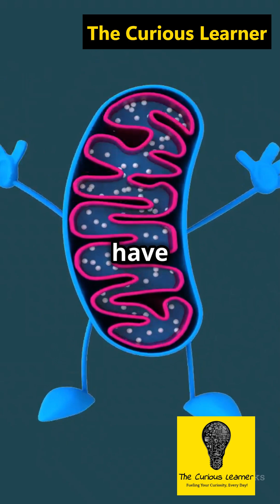Top BIOLOGIST Reveals POWER Houses of Living Beings | Mitochondria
Lets Check out the OG Powerhouse of Living Beings in this world of ever changing powers!

What if the tiny engines inside your cells had a story more powerful than you imagined? ⚡

In just 60 seconds, discover the fascinating world of mitochondria — the powerhouses of the cell that do way more than just make energy. From producing ATP to playing a key role in cell death, learn why these microscopic marvels are essential to life as we know it.

This is science, simplified — designed for curious learners who love peeling back the layers of biology. 🧠✨

👉 If you're always asking "How does this actually work?", you're in the right place.

Got a science mystery in mind? Drop it in the comments — we might cover it next! 🎥💭